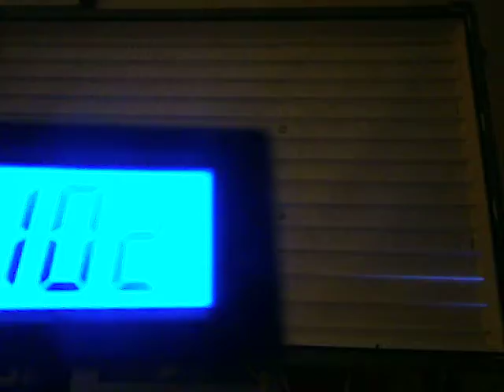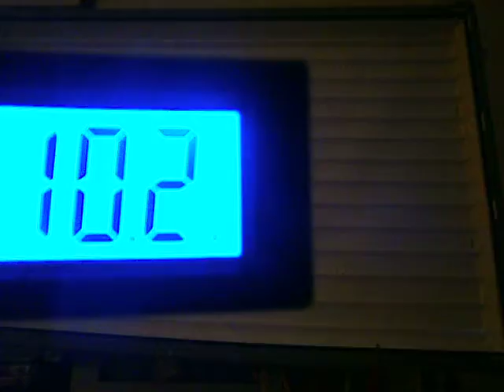P1010078.AVI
an 32 inch lcd back light  flashing like a vu meter  but   not yet completed